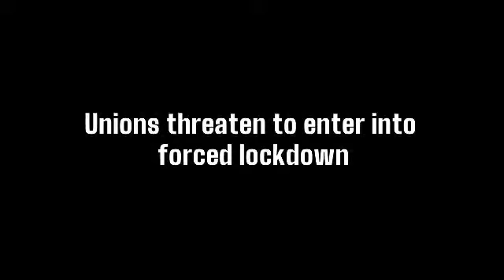Unions threaten to enter into forced lockdown